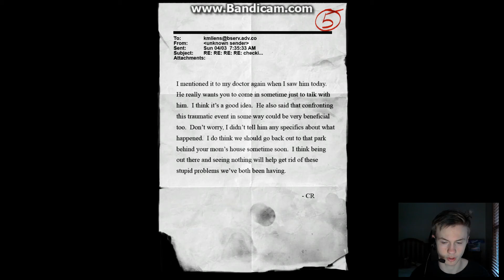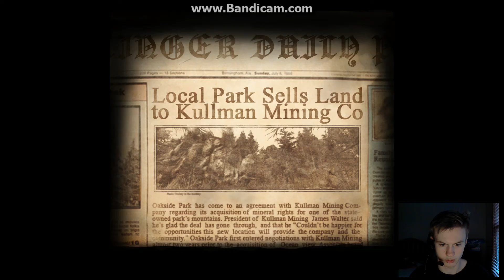I remember and hate this part (Slender The arrival #3)